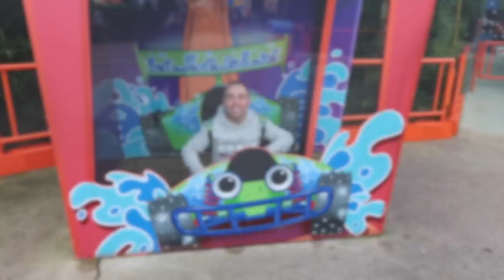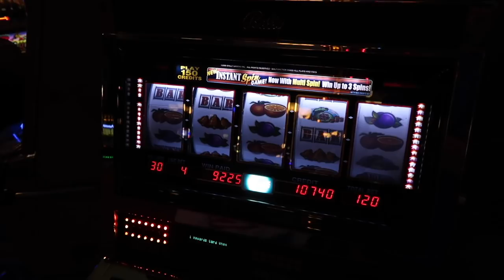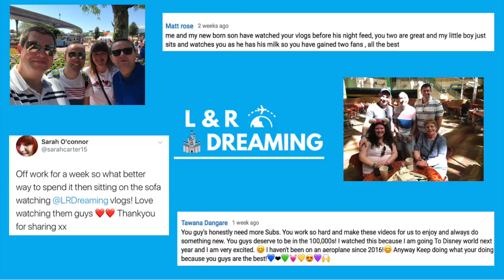L & R Dreaming - Year 2 - Year in review - Thank You - Channel Trailer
LRDreaming
Bracknell
RG42 9SY
UNITED KINGDOM

Luke & Rich :)